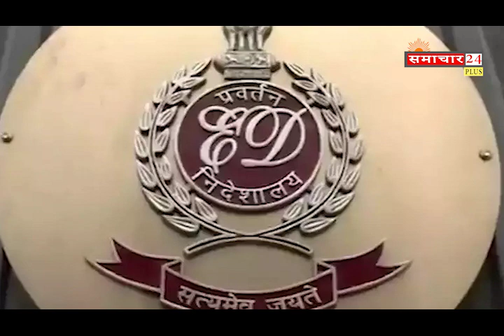Elvish Yadav और फाजलिपुरया की संपत्ति जब्त करेगा ईडी